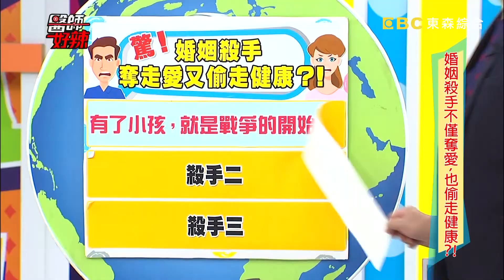老婆產後焦慮，丈夫也要負責？！醫師好辣2018.05.07 part1 EP530 Vicky 陳保仁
主題：婚姻殺手不僅奪愛，也偷走健康？！
來賓：李祖寧、Vicky、朱海君
醫師：鄭丞傑、宋晏仁、陳保仁、江坤俊、王祚軒、陳木榮、王桓奇
婚姻究竟是愛情殿堂還是墳墓？孩子、金錢與親密關係，到底是幸福，還是悲劇的開始？VICKY生完第一胎就想跟屈中恆離婚？佩甄跟王祚軒什麼都能吵，為了小孩感冒、鼻塞難治療，佩甄竟怒吼另一半？朱海君為了買一個包包，被NONO罵到送醫院急救？還有哪些恐怖的婚姻爭執，精彩內容都在晚間10:00《醫師好辣》！